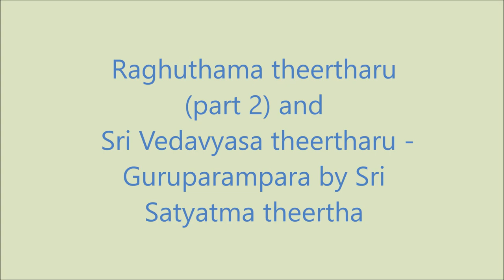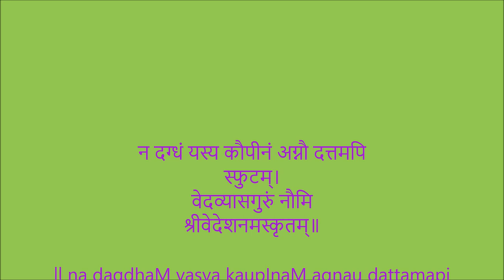Sri Raghothama Theertharu (part 2) and Sri Vedavyasa Theertharu - Guruparampara by Sri Satyatmatheer